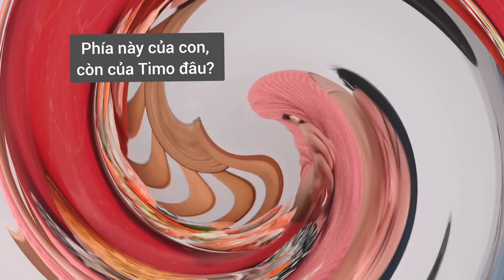Gỏi CUỐN ai ăn tự cuốn / Hai bé song sinh VIỆT ĐỨC